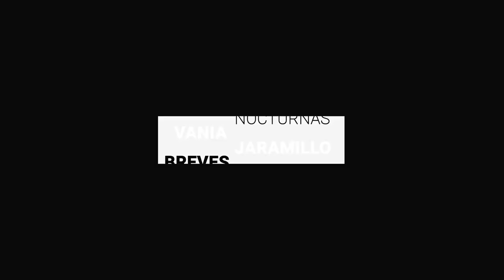Renuncia Director de Infopol luego de festejar y chocar ebrio | Breves de la Zona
- Mil 185 nuevos contagios de COVID-19 reporta Guanajuato.
- Policía de León fue asesinado en una de las colonias con más homicidios del 2020.
- Renuncia Director de Infopol luego de festejar y chocar ebrio.